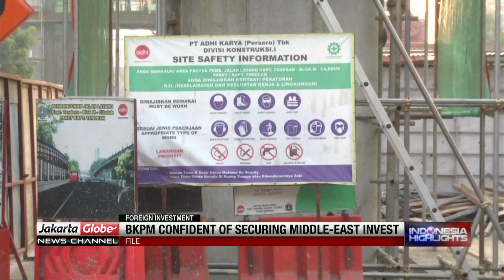BKPM Confidet Of Securing Middle East Investment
Investment Coordinating Board Chairman, Thomas Lembong, says a number of Middle East Countries, including Oman, are keen to invest in Indonesia, following Saudi King Salman Bin Abdulaziz Al Saud's visit to Indonesia.